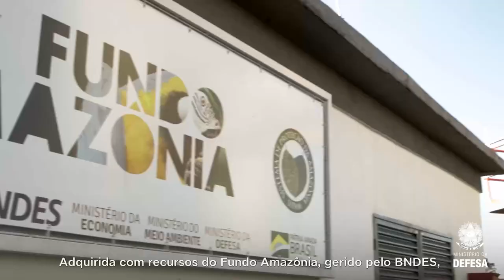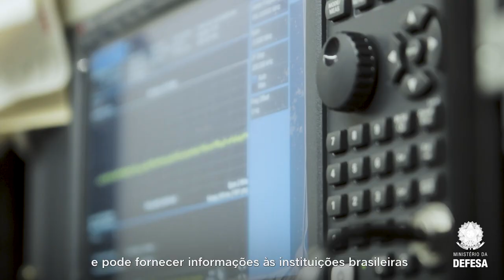Conheça a Antena Multissatelital que ampliará a fiscalização na Amazônia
O Ministério da Defesa, por meio do Centro Gestor e Operacional do Sistema de Proteção da Amazônia (Censipam), inaugurou, na quinta-feira (22/07), Antena Multissatelital. Com abrangência em todo o Brasil, incluindo grande parte da Amazônia Azul, a antena vai permitir utilizar dados de satélite de observação da terra - ópticos e radares - no auxílio à preservação ambiental.

As imagens captadas vão contribuir com a antecipação e a intervenção em pontos indicados de desmatamentos e de incêndios florestais, inclusive no período de alta densidade de nuvens na Amazônia, de forma a complementar o Sistema de Detecção de Desmatamento em Tempo Real (Deter) do Instituto Nacional de Pesquisas Espaciais (Inpe).

Instalada no Campo de Instrução do 6º Grupo de Mísseis e Foguetes do Exército Brasileiro, em Formosa (GO), a Antena Multissatelital integra o projeto Amazônia SAR. Com 11,3 metros de diâmetro é capaz de captar imagens de satélites operados pelo Estado brasileiro ou com as quais sejam celebrados contratos de aquisição de imagens.